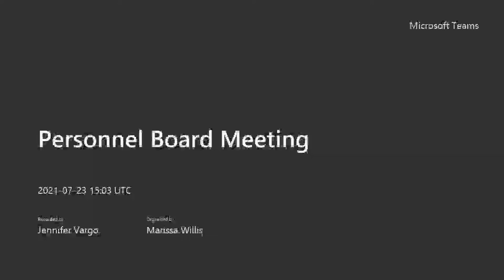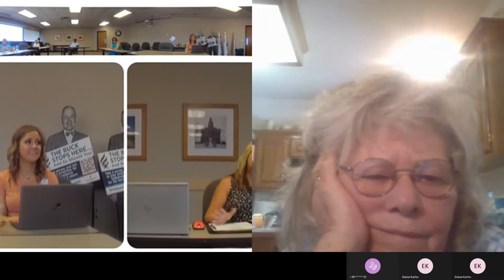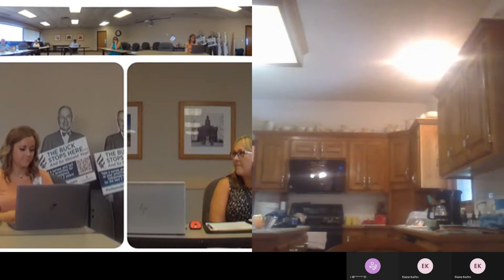Personnel Board 7/23/2021